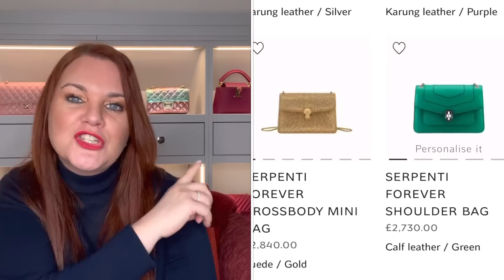8 POPULAR LUXURY BRANDS I WILL NOT BUY FROM!! *CONTROVERSIAL!!*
8 popular, luxury handbag designer brands, that I will not buy from! This one could be controversial and I am sure I will offend a few people with some of the bags or brands I will not buy from, but these are just my opinions! When these bags cost so much money, choices have to be made and these are 8 designer or luxury brands that I just won't buy from, don't like or don't love enough to buy.

Tag by: @withatouchofluxury
videos mentioned: @daylesaddiction @ wildunfiltered @nickjsne

On me:

Dermalogica facewash (UK)
Dermalogica toner (UK)
Dermalogica serum (UK)
Dermalogica moisturiser (UK)
Dermalogica primer (UK)
Clinique concealer
Clinique foundation
Clinique highlighter
Clinique contour
Clinique powder
Charlotte Tilbury Eyeshadow
Eyeliner (UK)
Max Factor Mascara (UK)
Charlotte Tilbury bronzer
Dior Lipstick

Bag room essentials:

Handbag Stand
Handbag hook
Fashion books
Jo Malone Candle

Amazon shopfront

Bags on my wish list:
Dior mini saddle bag
Chanel fabric bag
Chanel mini bag
Louis Vuitton Petite malle
So Black Chanel mini

Preloved bags, trusted sites!

Online stores I love:
Net a Porter
Ted Baker

This video is not sponsored, all items were purchased with my own money.